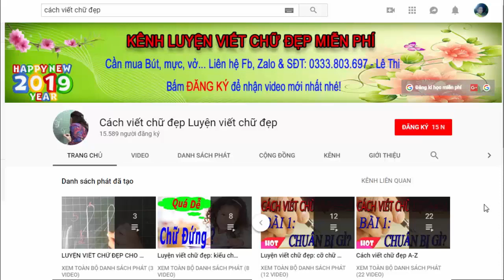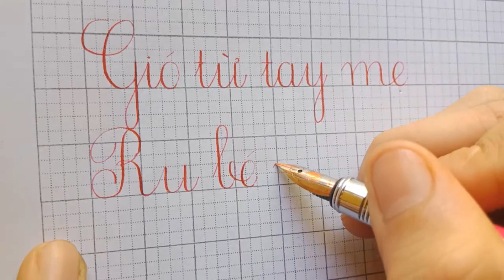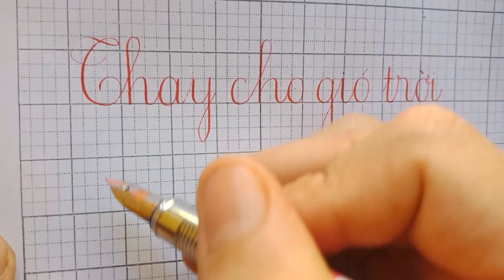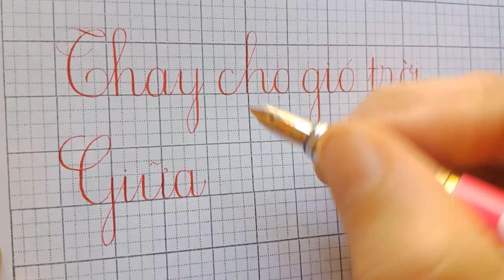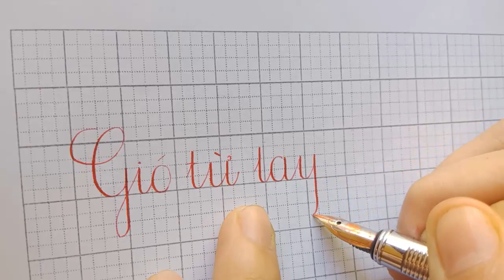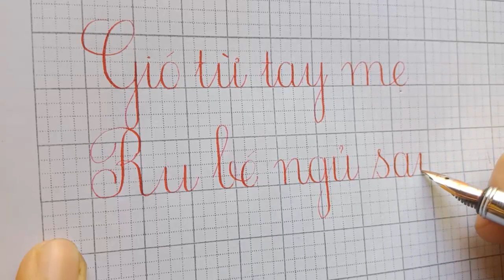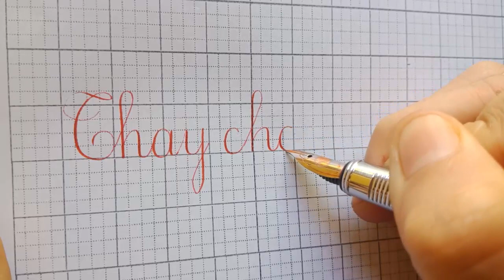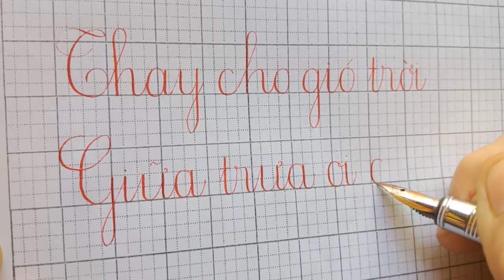LUYỆN VIẾT CHỮ ĐẸP LỚP 1 - Bài 7: Viết câu có chữ hoa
LUYỆN VIẾT CHỮ ĐẸP LỚP 1 cách viết chữ đẹp cach viet chu dep luyện viết chữ đẹp
Facebook LH SĐT & Zalo: 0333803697